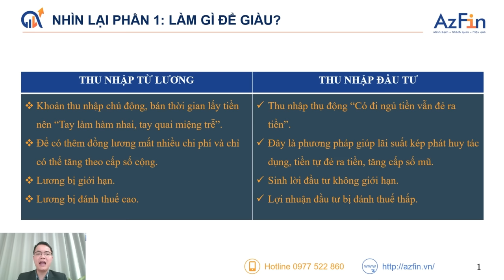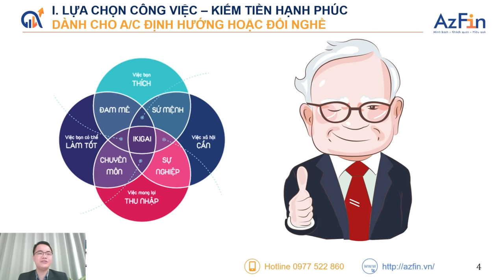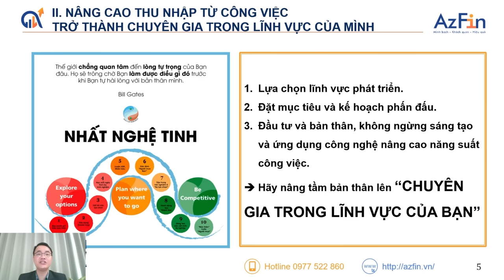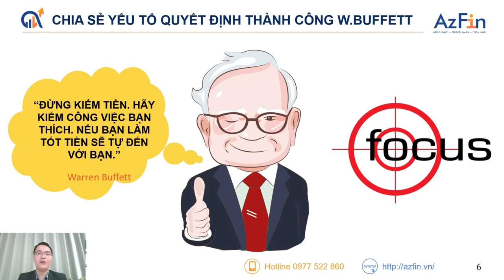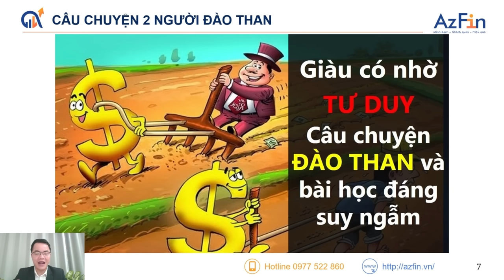TIỀN Ở ĐÂU ĐỂ ĐẦU TƯ | ĐẦU TƯ GIÁ TRỊ TỪ A - Z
Anh chị nào đang tích sản hay mới tìm hiểu về tích sản nhất định phải xem hết video này
- Tiền ở đâu để đầu tư -
Thông thường chúng ta đến với chứng khoán khi đã có một khoản tích luỹ khoảng vài trăm triệu đến vài tỷ đồng, do đó, nhiều anh chị đặt câu hỏi là đã mua hết tiền có sẵn rồi mà cổ phiếu vẫn hấp dẫn thì tiền ở đâu để đầu tư?
❔Làm sao để tối ưu được những giai đoạn cổ phiếu rẻ tích luỹ được nhiều?
❔Làm sao để luôn có tiền đầu tư?
👉Câu trả lời được Mr Phục - cha đẻ phương pháp tích sản cổ phiếu ở Việt Nam chia sẻ chi tiết với anh chị trong video 15 phút này.
Anh chị hãy xem hết video để đầu tư hiệu quả nhé!